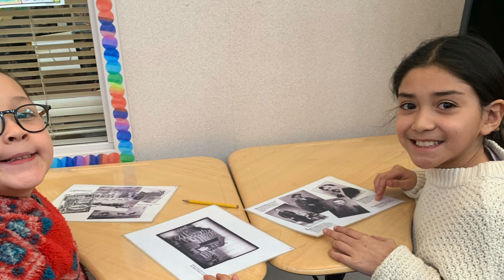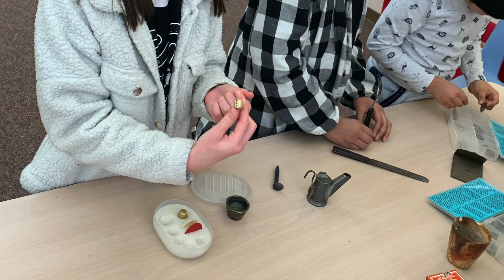This Week at Second Creek